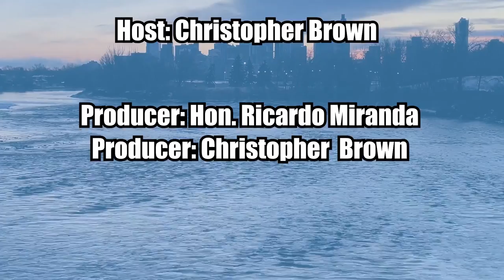Episode 435 ATA President Jason Schilling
The Alberta Teachers’ Alliance was created in 1917, at a meeting of the Alberta Educational Association. The Alliance’s inaugural annual meeting was held in First Presbyterian Church in Edmonton during Easter week of 1918. Among the members of the Alberta Educational Association were those of many walks of life interested in advancing education in the new province of Alberta, but it was not a professional organization equipped or mandated to address teachers’ salaries, classroom and working conditions, or the professional views of teachers. At the time, teachers were leaving the profession by the hundreds, either through enlistment in the armed forces or to other professions offering better salary and living conditions.

As a result, thousands of unqualified persons were granted the authority to teach. Teachers were disadvantaged socially and economically. Tenure did not exist; short-term contracts were the order of the day; and teachers had no appeal against dismissal. The Liberal government of Premier Charles Stewart (1917–1921) and the Honourable J R Boyle (1912–1918), minister of education, attempted, albeit unsuccessfully, to remedy the situation. Their plan was to enact a statutory minimum teacher salary. That plan failed and it was with the establishment of the Alberta Teachers’ Alliance that teachers began to organize professionally and advocate for the improvement of the profession.

In todays episode we talk with current President Jason Schilling about the ATA, relations with the Provincial government, and what's next for the ATA.